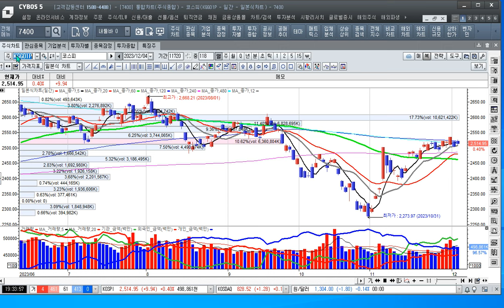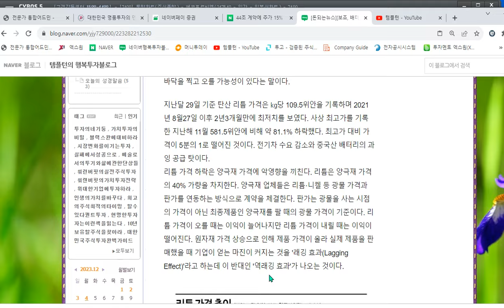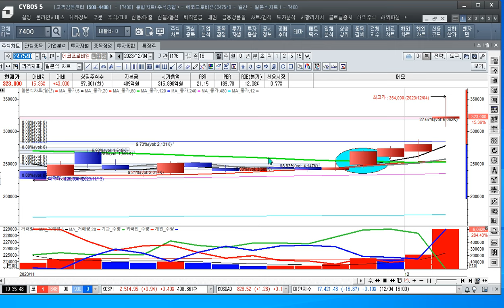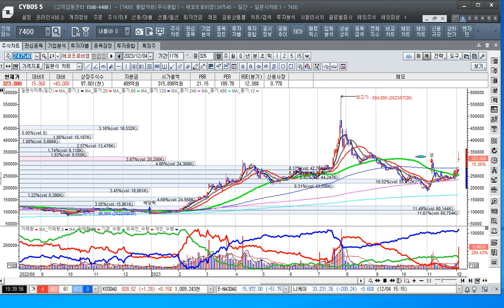[주식투자]에코프로비엠의 대규모 공급계약으로 어떤 종목을 사야하나요[2023.15.4]